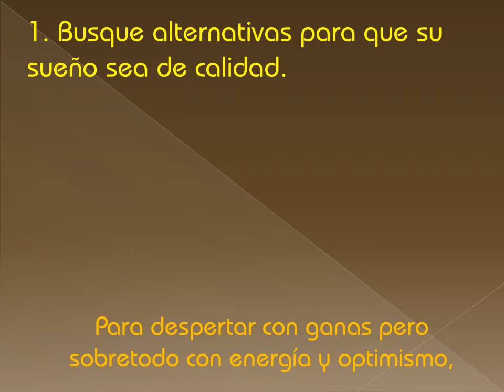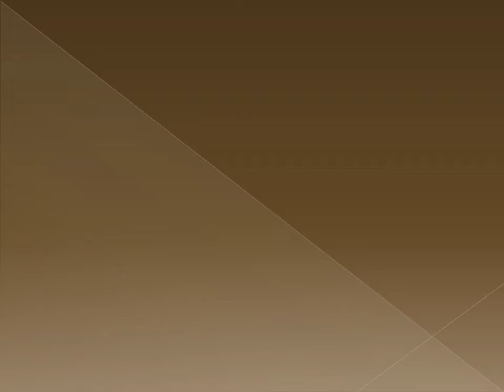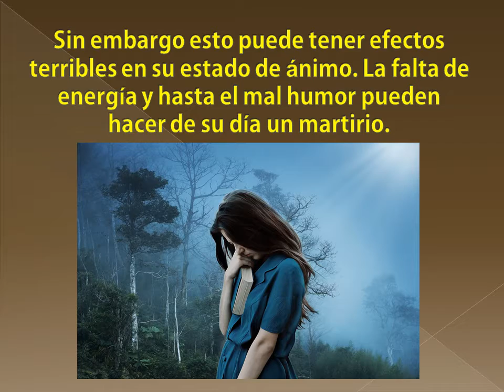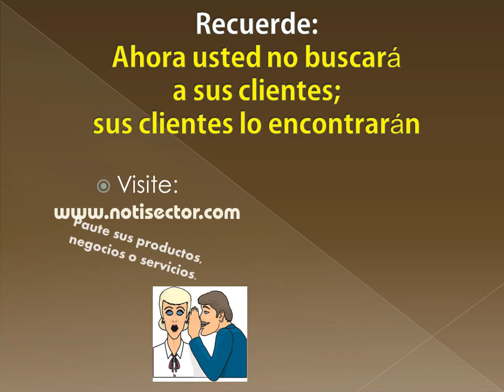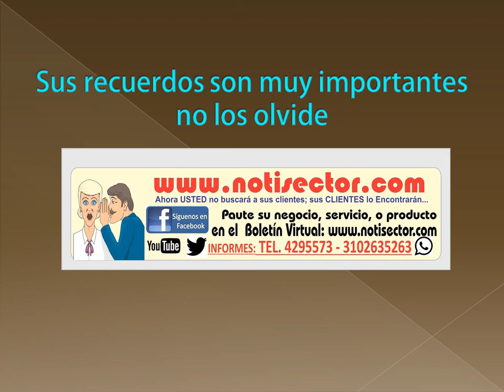COMO SER FELIZ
@notisectorSuBoletinVirtual Las situaciones y complicaciones del día pueden llegar cuando menos lo espera, pero ¿sabe qué hará la diferencia? Comenzar la mañana con un estado mental positivo y enfocado en cumplir con sus quehaceres. En este vídeo presento pautas para lograr una vida más feliz.